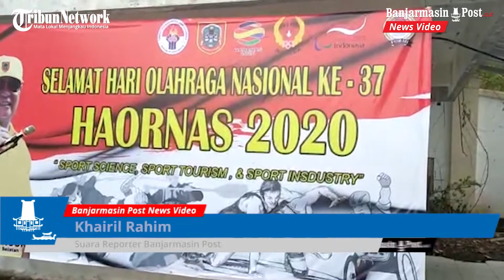Hari Olahraga Nasional Dispora Kalsel Gelar Gowes Bersama Gubernur Kalsel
BANJARMASIN POST, BANJARMASIN - Dalam rangka Hari Olahraga Nasional (Haornas) Dinas Pemida dan Olahraga (Dispora) Kalsel merayakannya secara sederhana di tengah Pendemi Covid 19.

Caranya dengan menggelar kegiatan gowes Bersama Dispora Kalsel dengan mengundang beberapa komunitas sepeda di Kota Banjarmasin, Rabu (9/9/2020) pagi.

Untuk start dan finis digelar di Halaman Mahligai Pancasila Banjarmasin.

Kadispora Kalsel, Hermansyah mengatakan selain seluruh karyawan Dispora Kalsel juga beberapa komunits mengirimkan 10 perwakilannya.

Untuk menjaga protokol kesehatan peserta diminta menggunakan perlengkapan safety bersepeda, menerapkan protokol kesehatan, pakai masker, cuci tangan pakai sabun setelah selesai gowes, tetap jaga jarak saat berkumpul maupun saat gowes.

Disediakan konsumsi dan doorprize.

Jalur aspal dalam Kota Banjarmasin sepanjang 20 Kilometer.

Hadir juga dalam gowes ini Gubernur Kalsel Sahbirin Noor, ketua DPRD Kalsel, Kapolda Kalsel, Kajati Kalsel dan Kpejabat dilingkungan Pemprov Kalsel.

Banjarmasin post.co.id/Khairil rahim